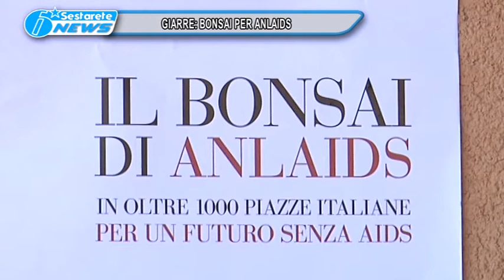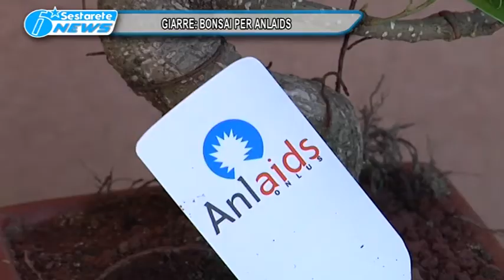GIARRE BONSAI PER ANLAIDS TG DELLO JONIO 03 12 2016